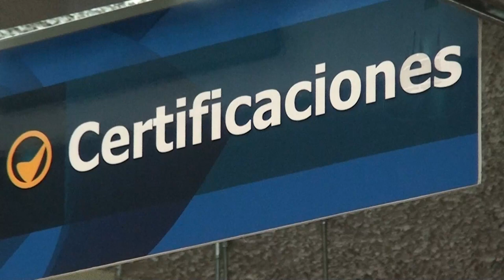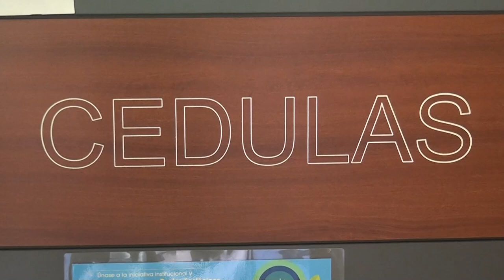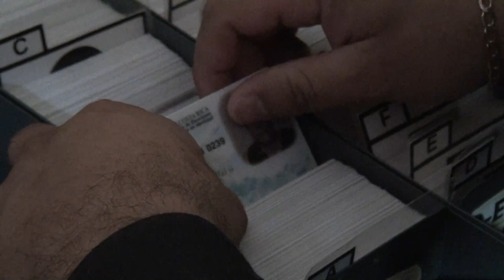El Tribunal Supremo de Elecciones ampliará horarios para solicitud y retiro de cédulas